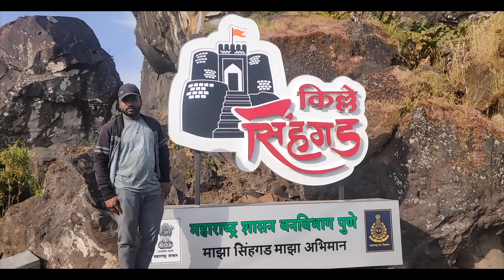Sinhagad Fort Pune | Place you should Visit once | Sinhagad Fort History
Chalo aaj Sinhagad fort explore karte waqt history bhi jaan lete hai. We all should know what had happened in the past & why people love to visit this place.

I have shared the history in the video.

Twitter Id. - SailNxt